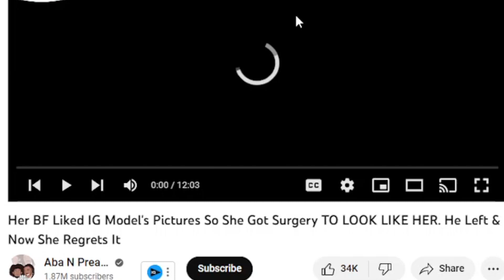She Did Surgery For Her Boyfriend, But He LEAVES & Now She REGRETS IT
instagram model cries because she has to get a job,
instagram model confessions